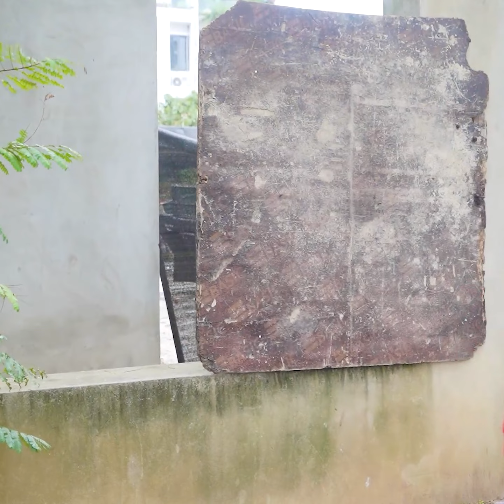가난한 아동 패션- 중국 💃 Poor Children's Fashion #226 💃Thời Trang Nhà Nghèo